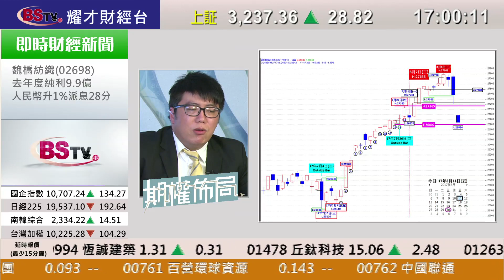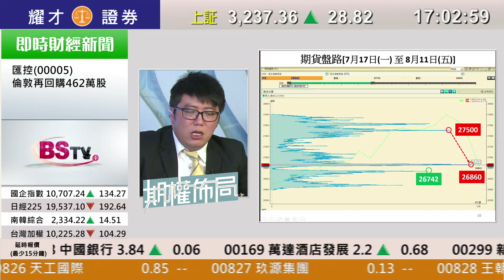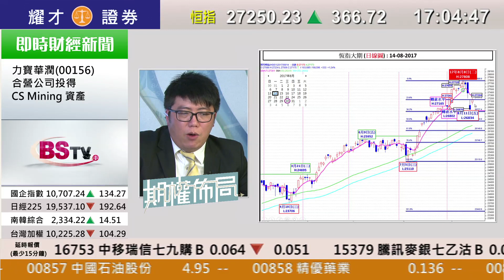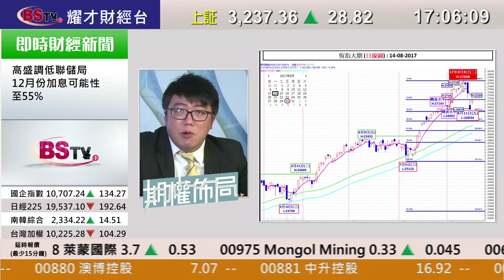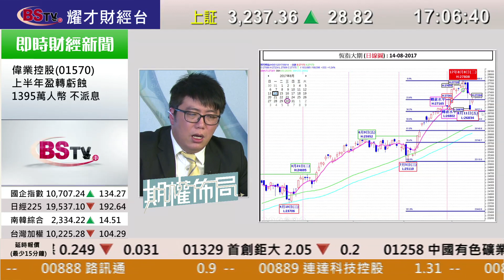耀才財經台 期權佈局 陳偉明－14/08/2017 期權佈局